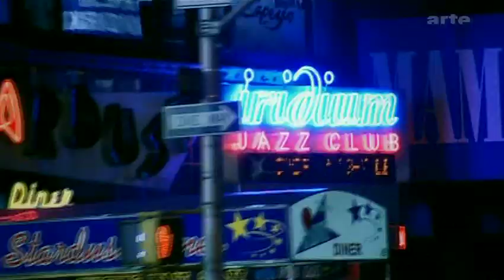Steven Bernstein's Sex Mob - Iridium, New York City, 2004-09-29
Steven Bernstein's Sex Mob
Iridium Jazz Club, Broadway, New York City, 29th September 2004

Steven Bernstein, slide-tp
Briggan Krauss, as
Tony Scherr, b
Kenny Wollesen, dr

setlist:
1. Sex Bucket
2. Holiday of Briggan
3. McNastarium
4. Superdon
5. Dime Grind Palace
6. Mothila
7. Blue Danube (An der schönen blauen Donau)